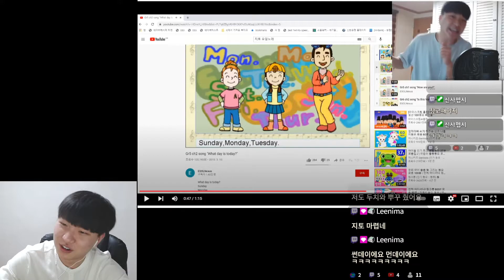2022년 6월 미래정령 클립) 늑대 하울링 4중창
롤을 주로 하는 BJ+스트리머+유튜버인 BJ미래정령입니다. 주로 롤시참 롤내전을 주로 하며, 스타크래프트나 스팀게임들, 고전게임들도 방송합니다!